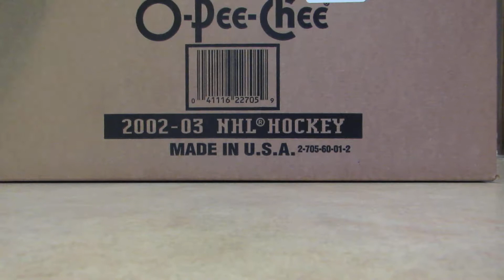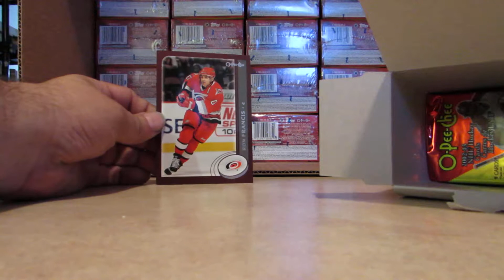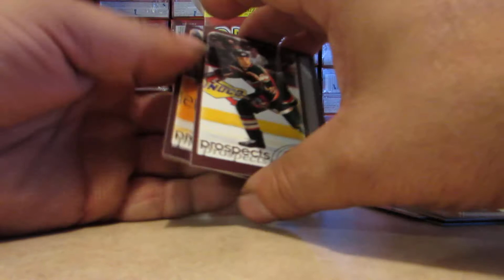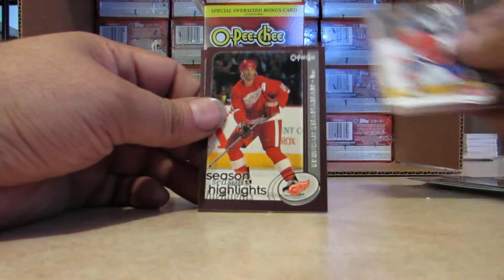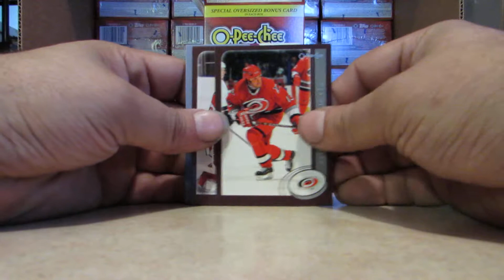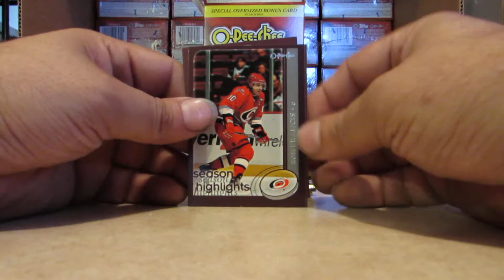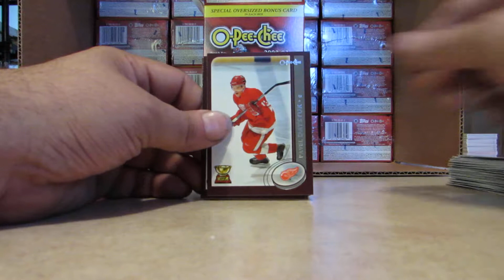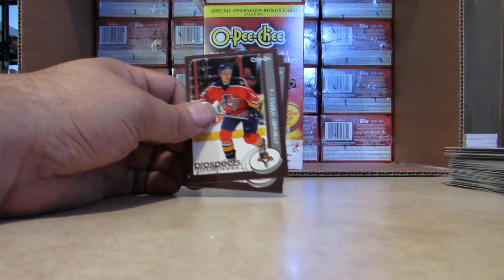2002-03 02-03 O-PEE-CHEE HOCKEY BLASTER CASE BREAK BOX #1